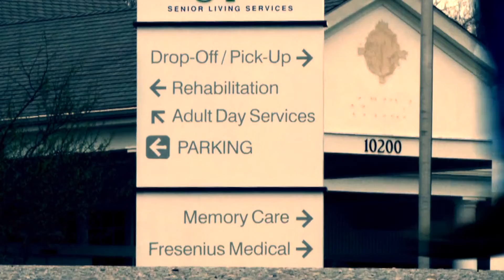Faith App - Humble Faith (James 4) (05–03-15)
This sermon entitled “Humble Faith" is part of New Life Church's sermon series titled "Faith App" and is presented this week by Pastor Mike Hilson. Below is the sermon outline that you can follow and fill in the blanks as you watch the video. Don't forget to download your "Faith App" from the Apple store for iPhones & iPads and the Google Play store for Android Devices.  If you do not have a mobile device, you can go to inewlife.org to access the "Faith App" website.

Humble Faith
Humble yourselves before the Lord, and he will lift you up.
James 4:10

__________________ Humility
James 4:7-10

__________________ Humility
James 4:11-12

__________________ Humility
James 4:13-17